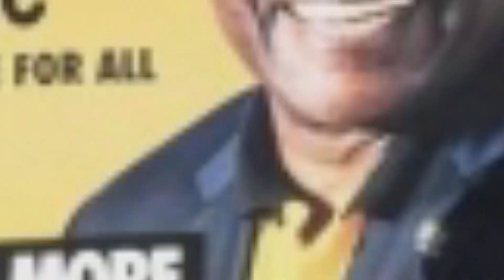Ramaphosa and Mantashe Officially Enter into Big Battle!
Welcome to Amadlozi, the channel that focuses on helping you achieve success in business and life. Our mission is to provide valuable insights and practical advice to entrepreneurs, small business owners, and anyone looking to improve their financial situation.

We cover a range of topics related to business, including marketing strategies, financial planning, entrepreneurship, and personal development. Our team of experts shares their knowledge and experience to help you navigate the challenges and opportunities of the business world.

Whether you're starting a new business or looking to take your current venture to the next level, Life Wonders is the perfect resource for you. Our videos are designed to be informative, engaging, and actionable, so you can start implementing our advice right away.